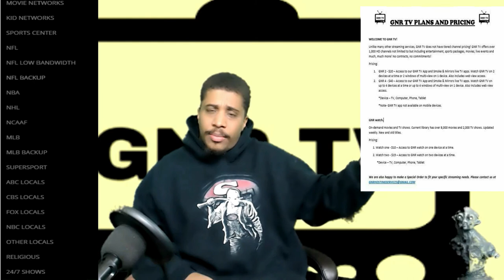SCARY TALES WITH SIR STURDY FT HORR3R GAM3R GETTING AWAY SHORT FILM REVIEW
GETTING AWAY

SO SCARY IT'S GOOD EMAIL.BLOGGERS,VLOGGERS,YOUTUBERS,PODCASTERS,MOVIES, CONTENT CREATORS COVERING MOVIES IN THE HORROR GENRE. WANT TO JOIN THE MAILING LIST AND GET LIST FOR PRESS RELASES,NEWS,SCREENERS,AND INTERVIEW OPPERTUNITIES.   EMAIL SO GOOD IT'S SCARY.